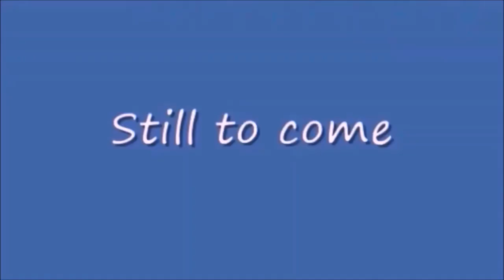Friday Nitro 440